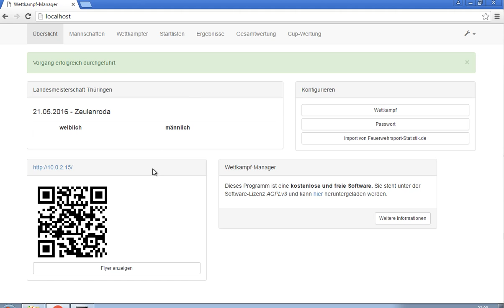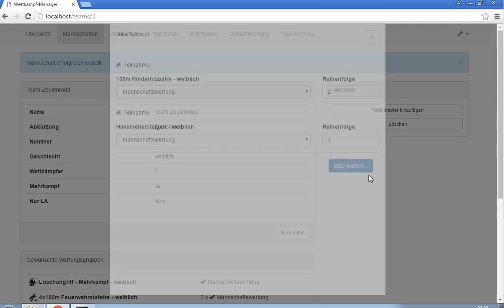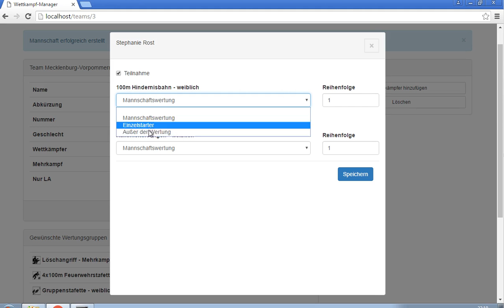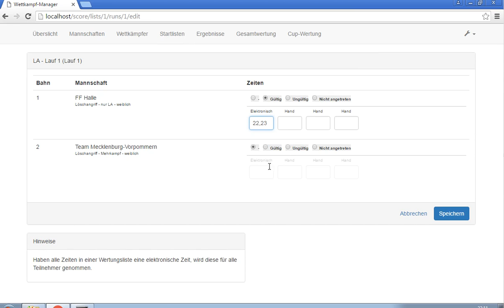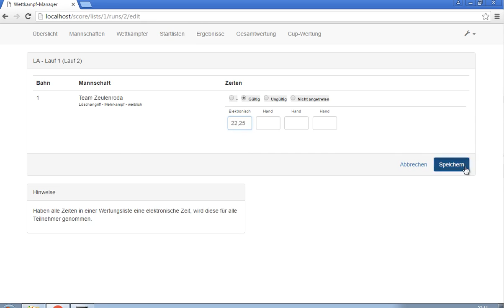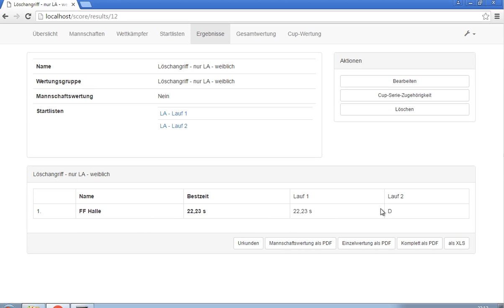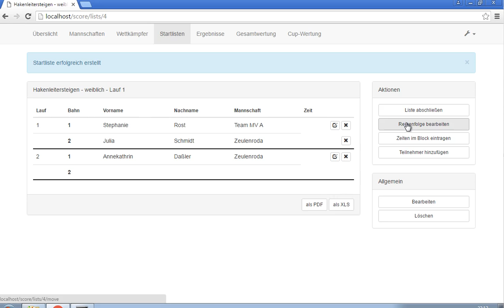Wettkampf-Manager: Landesmeisterschaft Thüringen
Dieser Screencast zeigt die Verwendung des Wettkampf-Managers für Feuerwehrsport-Wettkämpfe bei einem einfachen komplexeren Wettkampf. Konkret geht es um die Landesmeisterschaft in Thüringen.